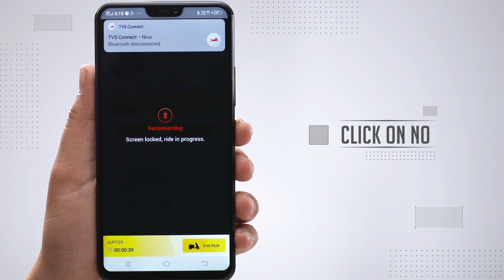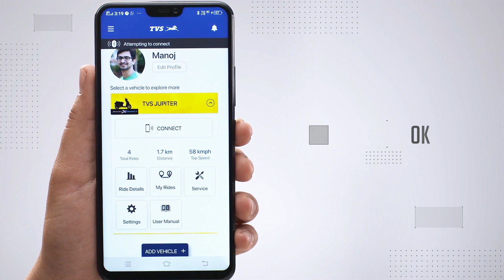How to pause and restart a ride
These simple steps will help you pause and record the ride details of your TVS Jupiter Grande Special Edition with the TVS Connect App.